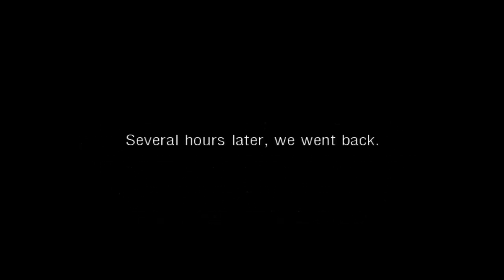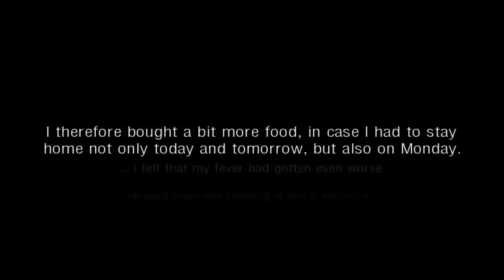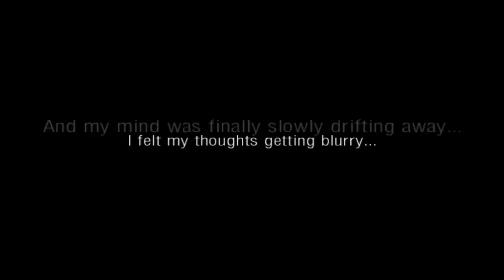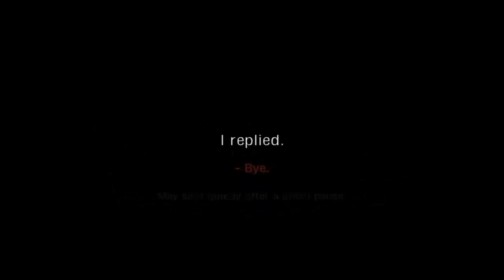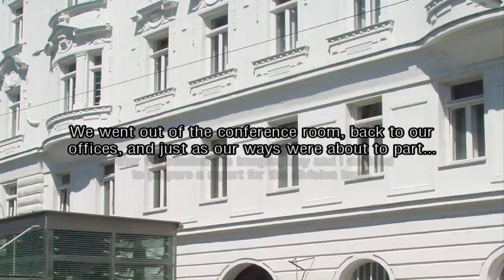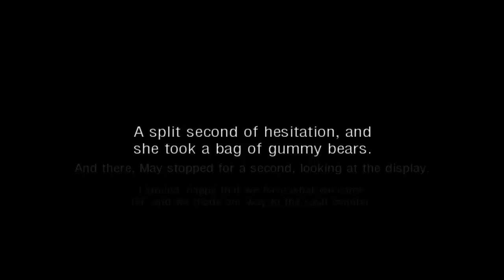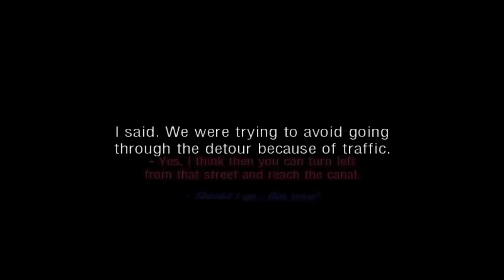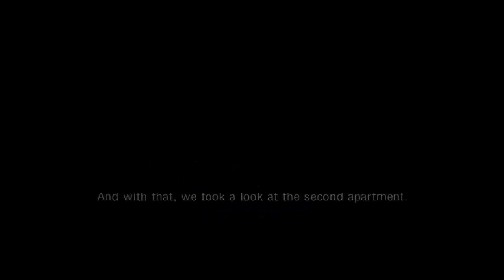Aurora Fall - Gummy bears [Part 4 | Reupload]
Aurora Fall follows the insignificant moments surrounding the story of Adrian and a disaster that forever changes the world.

You can get Aurora Fall for free on ATP Projects